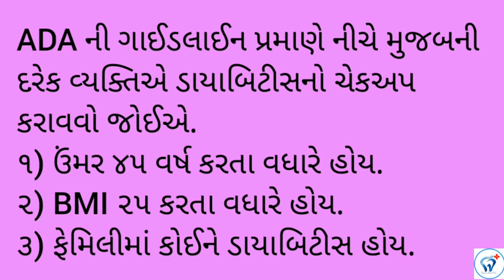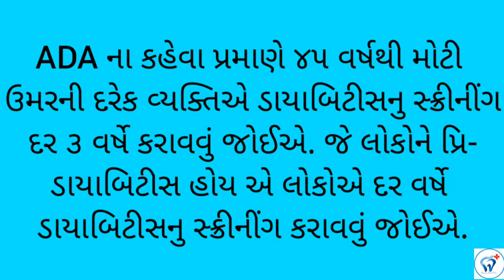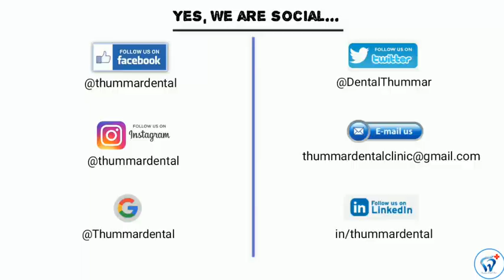ડાયાબિટીસનો ચેકઅપ કોણે કરાવવો જોઈએ ? | Who should get a diabetes checkup ?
Who should get a diabetes checkup ?